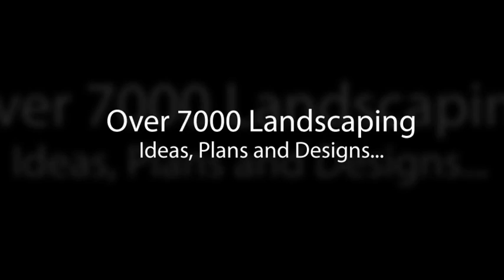Above Ground Pool Landscaping Pics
7000+ Landscaping Ideas To Download, Get Instant Access Above Ground Pool Landscaping Pics